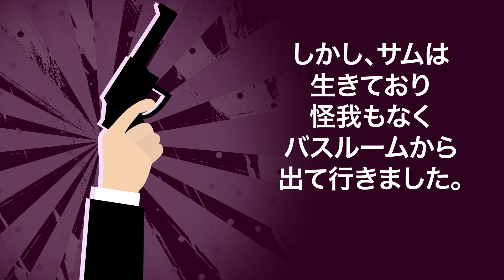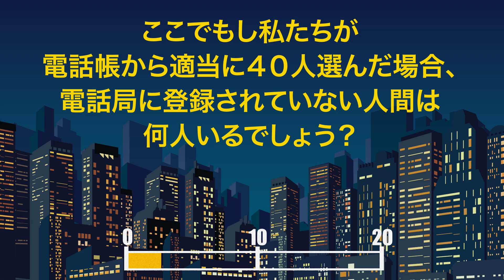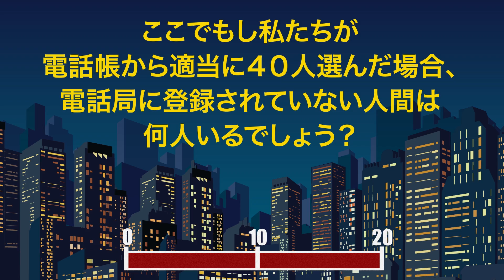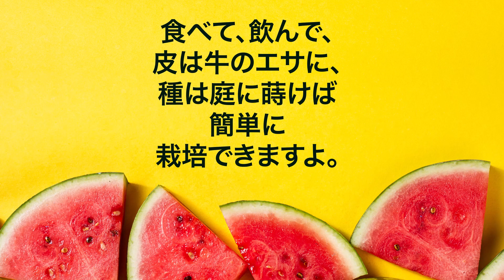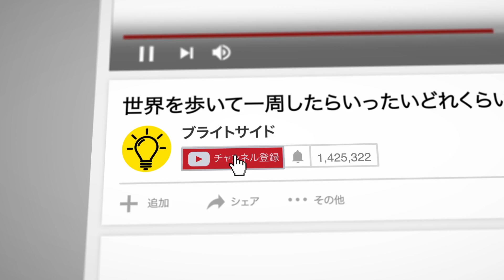ＩＱが高い人にしか解けない９つのクイズ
あなたの論理的思考と推理能力をフル稼働させて、この最新の衝撃的なクイズにチャレンジしましょう！難易度は高いですが、準備はいいですか？さあ始めましょう！

各クイズの後に２０秒のシンキングタイムがありますが、もっと時間が必要なら、恥ずかしがらずに一旦ビデオを停止して下さい。

クイズ その1 0:38
クイズ その2 1:51
クイズ その3 3:16
クイズ その4 4:29
クイズ その5 5:30
クイズ その6 6:34
クイズ その7 8:00
クイズ その8 9:11
クイズ その9 10:09

概要：
-ビン１本分の牛乳とビン１本分の水を全てボウルに移し替えて下さい。
-ジョンはどうやってマジシャンよりも2分長く水の下にいられたのでしょう？
-サムはどうやったら、本物の銃と弾丸で眉間を打ち抜いても生きていることができるのでしょうか？
-適当に４０人選んだら、電話局に登録されていない人は何人でしょう？
-ホールケーキをどうやったら３回切るだけで完全なる８等分にできるかわかりますか？
-どうして手術は成功したのに、盲目の男性は自殺してしまったのでしょう？
-食べて、飲んで、牛のエサにもなって、栽培もできるものって、なーんだ？
-賢い男が選んだ死に方とは？
-一人が銃で撃たれ、もう一人が崖に落ちる可能性がある場合、どちらか一方だけが生き残る方法はあるでしょうか？本当に死ぬのは誰でしょう？

ソーシャルメディア関連